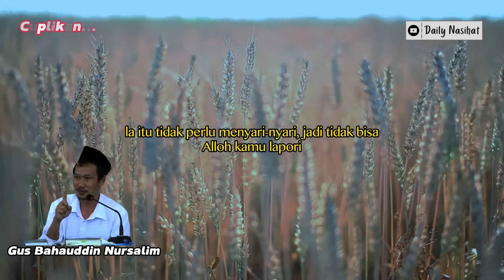Gus Baha - SEMUA YANG TERJADI ITU ATAS KEHENDAK ALLOH SWT | Ngaji Gus Baha TERBARU